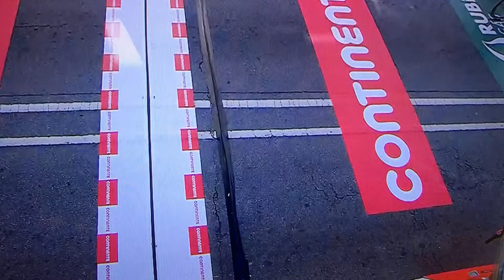A VOLTA - SANTO TIRSO - BRAGA STRETCH 7 -83 -PORTUGAL CYCLE TOUR 2022 - part 2 - etapa 7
#26 PN- part 2 of the stretch 7 - Santo Tirso to Braga, passing by beautiful lands and Bom Jesus stairs in Sameiro. Interviews to winners.

Who is going to win this one?? Mauricio Moreira? Joaquim Silva da Efapel?Luis Gomes, Goncalo Leaca da Narcos Car?

In this video we present a summary of some exciting parts of the tour and we see Portugal at bird's eye view,  which is amazing.
For more exciting directly recorded videos check  - #14 to 25 PN in this channel.

 Follow my PN episodes so you have a stretch by stretch feel of the tour. Look for numbers like 127PN on top. Thanks.

1.ª Etapa: Vila Franca de Xira – Elvas – 193,7 kms. – 5 agosto
2.ª Etapa: Badajoz – Castelo Branco – 181,5 kms. – 6 agosto
3.ª Etapa: Sertã – Covilhã (Torre) – 159 kms. – 7 agosto
4.ª Etapa: Guarda – Viseu – 159,1 kms. – 8 agosto
Dia de descanso: 9 agosto
5.ª Etapa: Mealhada – Miranda do Corvo (obs. Vila Nova) – 165,7 kms. – 10 agosto
6.ª Etapa: Águeda – Maia – 159,9 kms. – 11 agosto
7.ª Etapa: Santo Tirso – Braga – 150,1 kms. – 12 agosto
8.ª Etapa: Viana do Castelo – Fafe – 182,4 kms. – 13 agosto
9.ª Etapa: Paredes – Mondim de Basto – 174,5 kms. – 14 agosto
10.ª Etapa:  Porto – Vila Nova de Gaia – 18,6 kms. (CRI) – 15 agosto

Please support my channel, please subscribe, hit like and click the notification bell for more videos and updates if you have any suggestions or questions please feel free to leave your comments down below.

This channel is about series of subjects.